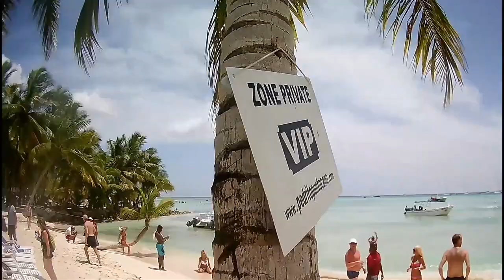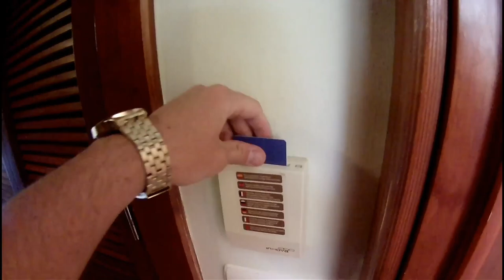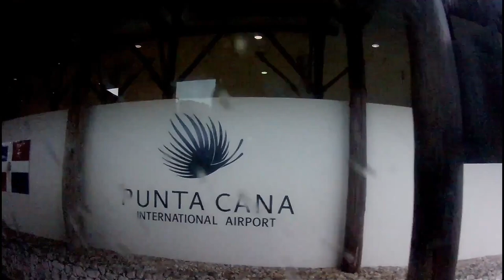Punta Cana 2017